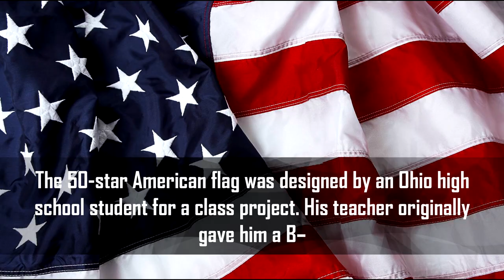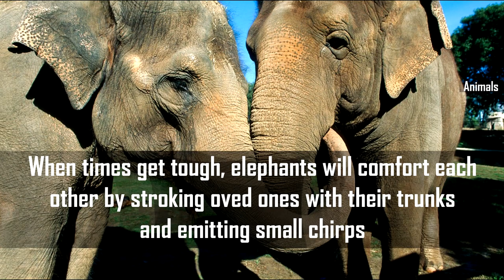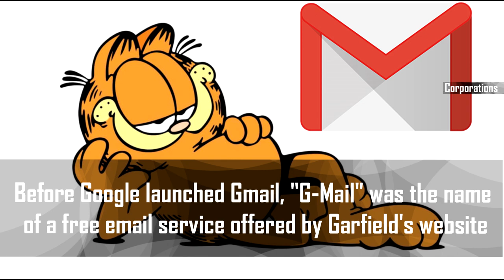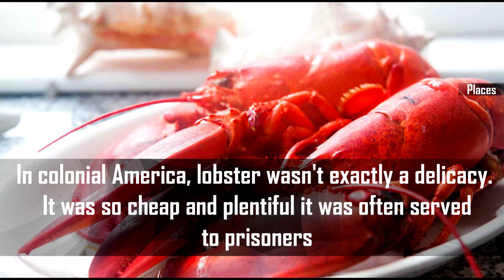Top 25 Unbelievable and Amazing (Interesting) Facts To Blow Your Mind By FlashFiveList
Hope you guys will enjoy and learn something new today.